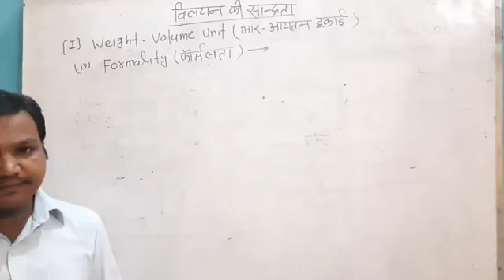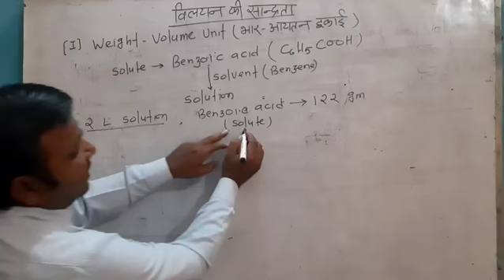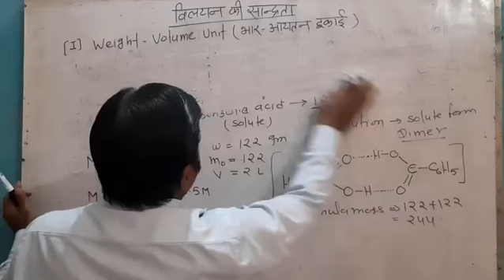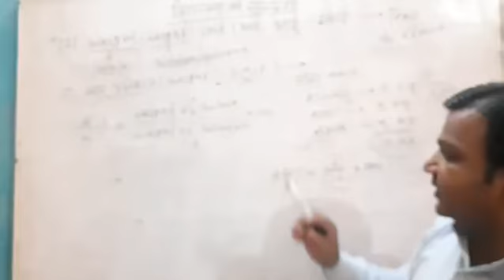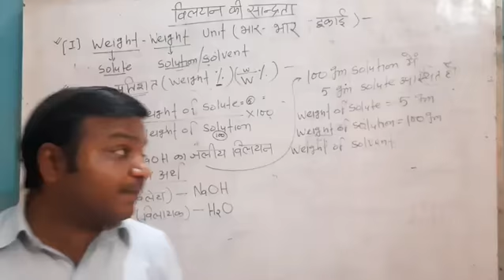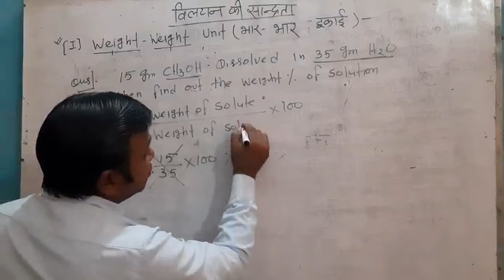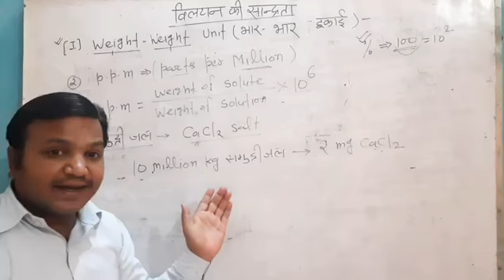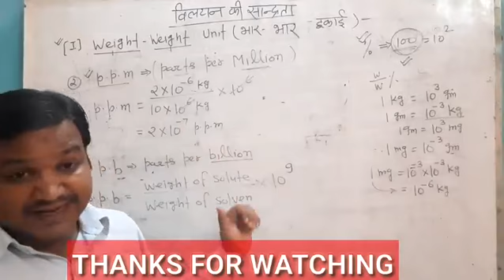Lecture-4 Formality,mass%,ppm&ppb of solution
By n.p. sharma